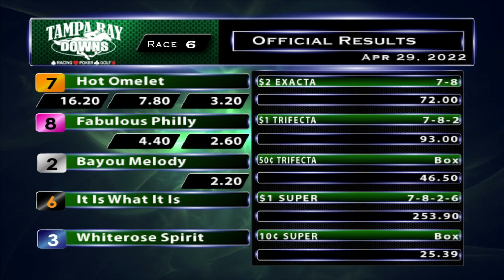April 29, 2022: Race 6